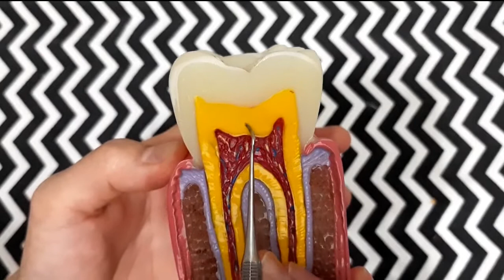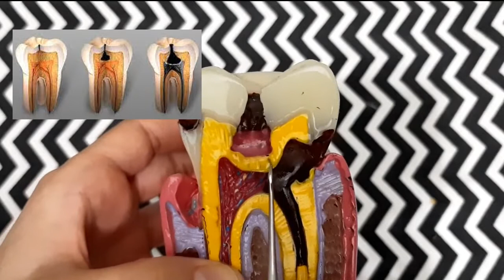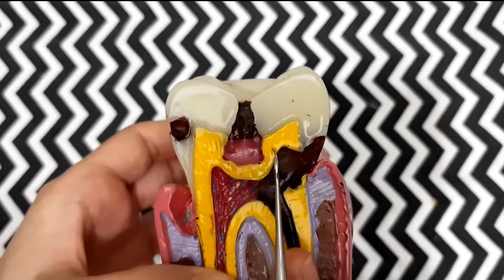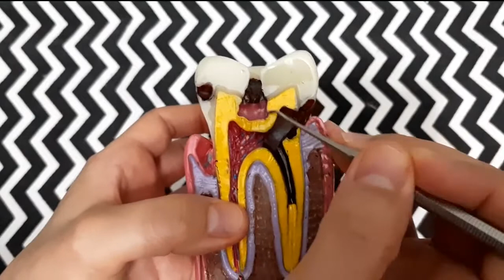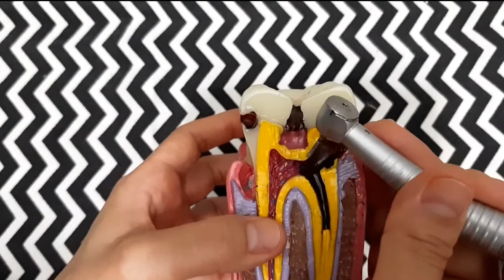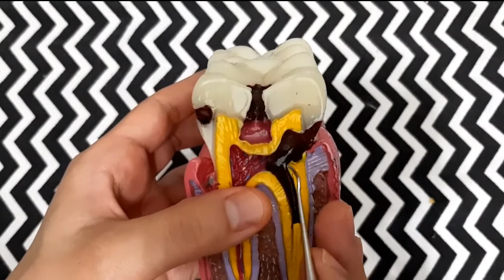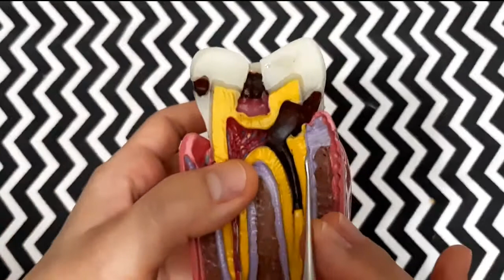Gigi berlubang kecil, ditambal di dokter gigi kok jadi besar?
Sering orang bertanya mengapa gigi saya lubangnya kecil hanya setitik tetapi ketika dibur atau dibersihkan dan ditambal di dokter gigi, lubangnya jadi besar ya? Bahkan ada yang sampai diminta perawatan berkali-kali, tidak bisa ditambal saat itu juga. Tidak jarang yang berpikiran macam-macam ke dokter gigi yang merawat karena lubang atau karies gigi yang kecil menjadi besar saat dibersihkan. Nah bagi yang mempunyai permasalahan atau pertanyaan yang sama, di video ini, Dokter Gigi Channel akan membahas masalah tersebut, mengapa lubang gigi kecil saat dibersihkan dan ditambal kok menjadi besar. Tonton terus sampai habis untuk menemukan jawabannya.